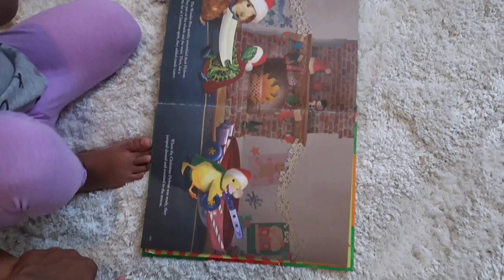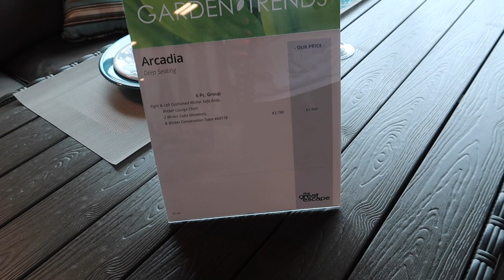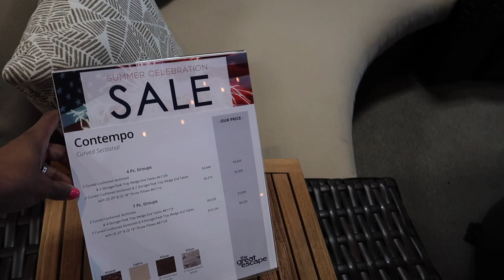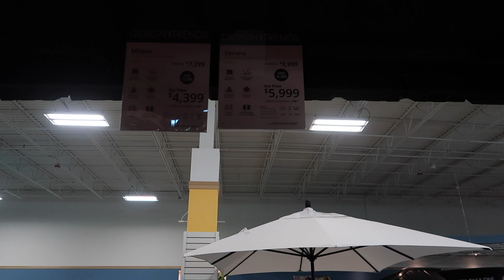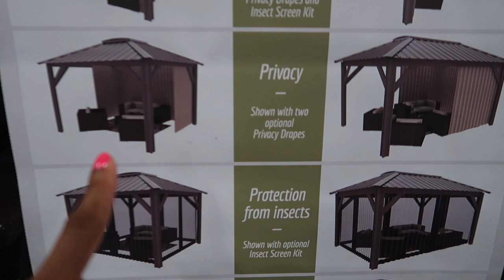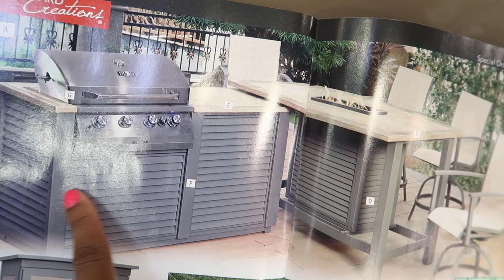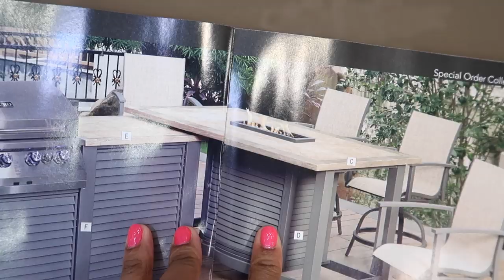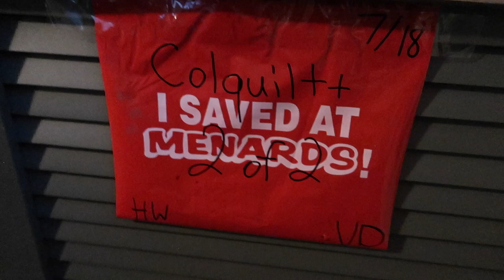My Real Life | VLOG #84 - Buying Our Patio Furniture, Grill and Pergola!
Today I'm sharing our experience making the FINAL buying decision on the main furnishings we are getting for our patio! We got an affordable counter with a built-in gas grill, a pub table with a fire glass pit and chairs, a sectional sofa set and a 10x14' pergola to tie it all together. Can't wait to start putting things in the yard and seeing it all come together! If you're new, I'm working really hard to have our yard done by our wedding anniversary/housewarming garden party in a few weeks. It's going to be EPIC! :)

Love,
Vaughn